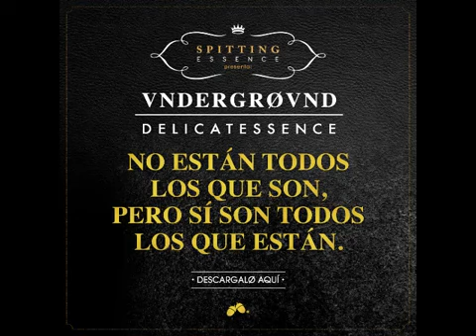A-22. Ébano - No me busques (Ft. Reyes) (Prod. JAYEEM) - Underground Delicatessence [2012]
Podría ser uno de los recopilatorios de este emergente año 2012. Gente de la talla de: Nasta, Elsso Rodriguez, Charlye Efe, Toscano, MDE Click, Ñete Rodriguez, Tommy, Boe Focus, Urban P, Sago Watios... y así hasta un total de 43 temas completamente inéditos,  acompañados de la mano de 14 skits con productores tales como Emelvi, AGQ, Manu Beats, Be Timeless, Bobby P... harán que no sólo sea un trabajo completo, si no que también versátil y que pueda gustar a un público bastante amplio.